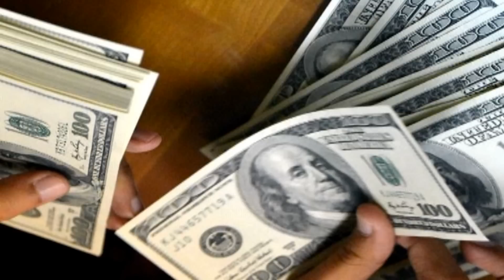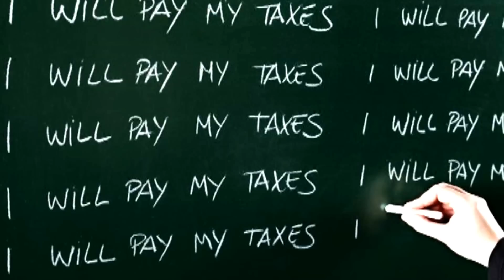REPORT: Corporations Shift $600 Billion In Tax Havens Annually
With the recent release of millions of secret documents from a Panama law firm that helps corporations and wealthy individuals reduce their tax liability, the spotlight is trained anew on tax avoidance. Companies with offshore outposts typically argue that those subsidiaries serve a legitimate business purpose...